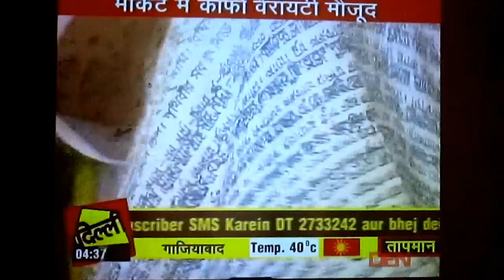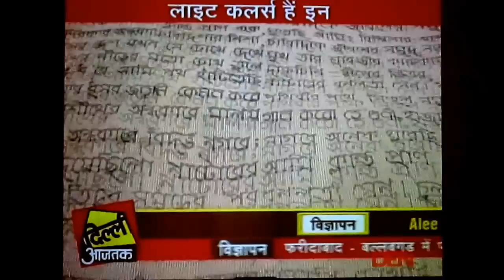AMIT TALWAR TREKAAYA FOR FASHION ON AAJTAK 25.6.12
AMIT TALWAR INTERVIEW FOR NEW SCARFS TRENDS